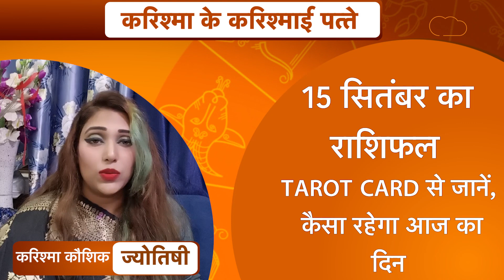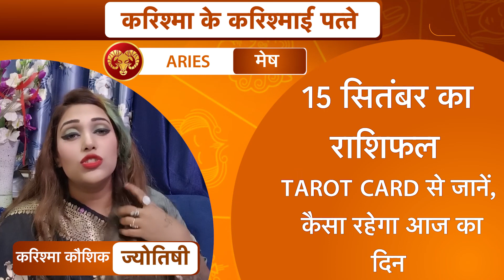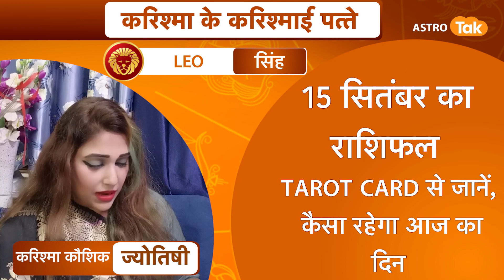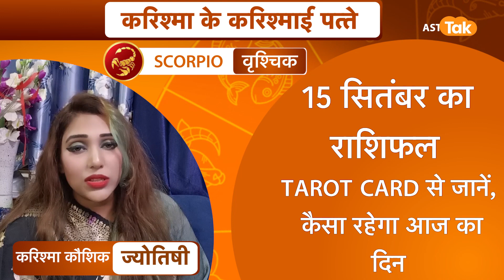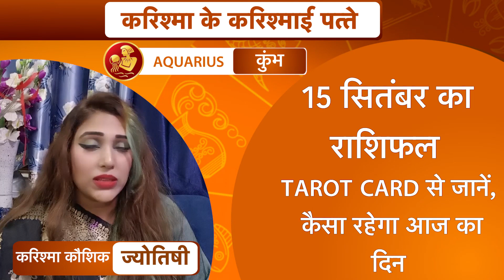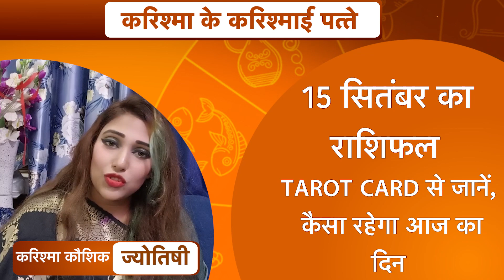करिश्मा के करिश्माई पत्ते:15 सितंबर 2022 :किन राशियों की चमकेगी किस्मत| Karishma Kaushik | Astro Tak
Tarot Horoscope | करिश्मा के करिश्माई पत्ते | 15 सितंबर 2022 : 15 September 2022 Ka rashifal...आज का दिन सभी राशियों के लिए कैसा रहेगा. किन राशियों की चमकेगी किस्मत... किस राशि के लोग क्या उपाय करें...कैसे छोटे-छोटे टिप्स को आजमाकर बनाएं दिन को और बेहतर...ये सब जानेंगे टैरो कार्ड रीडर करिश्मा कौशिक (Karishma Kaushik) से करिश्मा के करिश्माई पत्ते में...